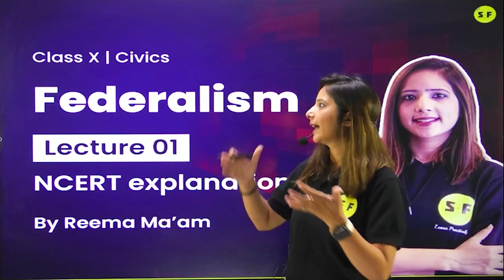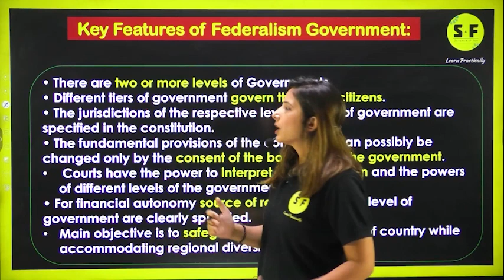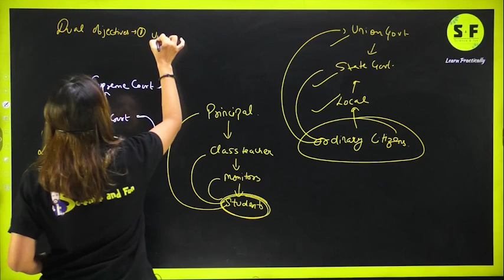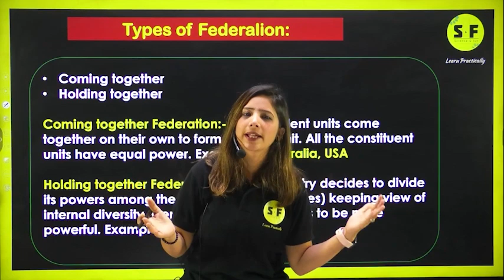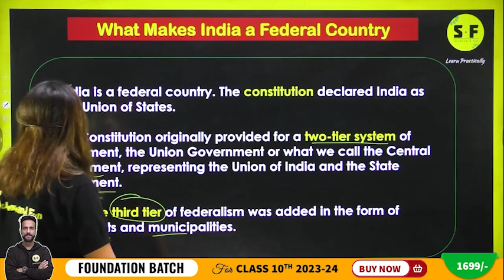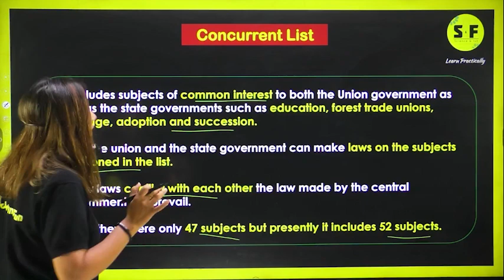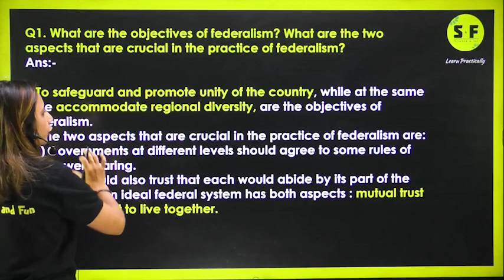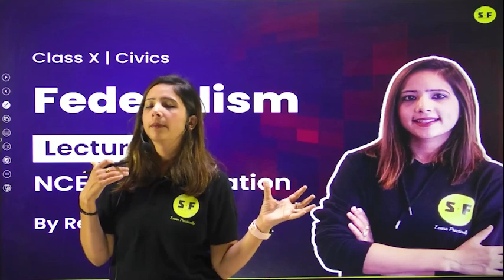Class 10th SST Civics | Federalism Complete NCERT Explanation Lec 1 | with Reema Maam